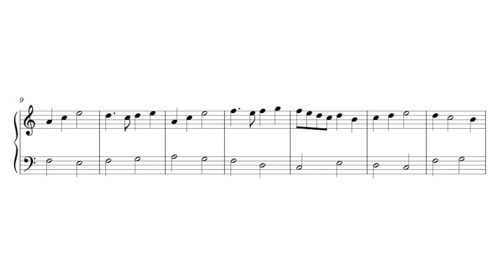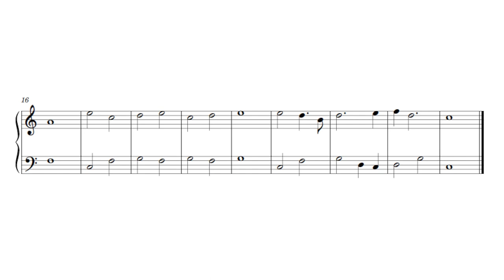Glassy Lake | A Piano Composition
a short and simple piano composition

this was mostly an exercise in musical form and developing the theme